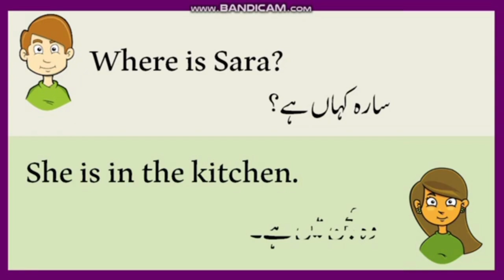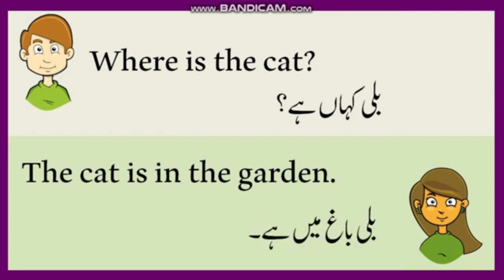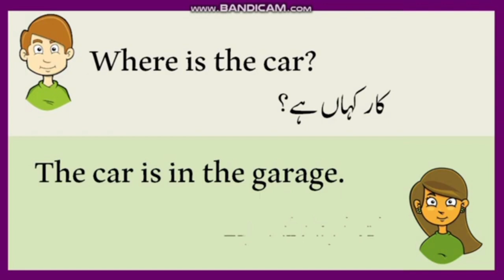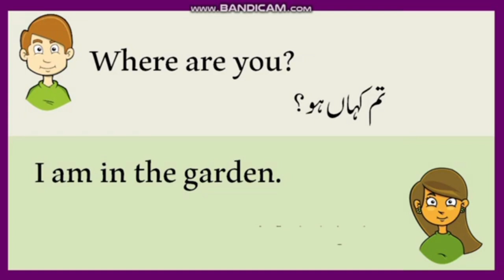Daily English Conversation💭💬| Improve Your English Speaking Skills in just 4min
Daily Use English Sentences To Urdu l Learn English Speaking | ‎@RidaTeachOfficial

How to improve your English Speaking Skills (by yourself) ‎@EngfluentPlus

Improve English Speaking Skills | English Speaking Conversation ‎@EnglishSpeakingCourses

How do you feel today English Speaking for Reel Life ‎@LearnEnglishwithJessica

English speaking practise sentences with Urdu Translation |Asaan English | Everyday English

for Conversation
English to urdu
Useful English
English sentences for daily life
Speaking English for fluently
English easy Sentences for daily use
vocabulary, grammar

please Need your support 🙏